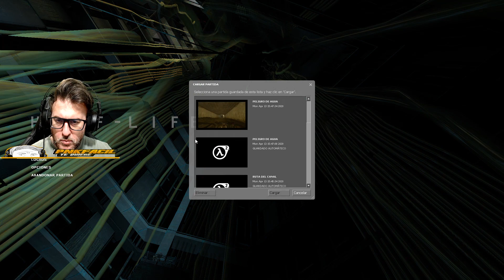HALF LIFE 2 | #3 Peligro de Agua, en la lancha y a lo loco... | GAMEPLAY ESPAÑOL